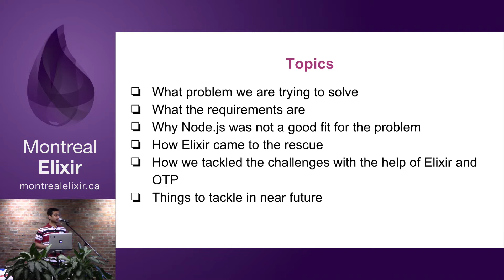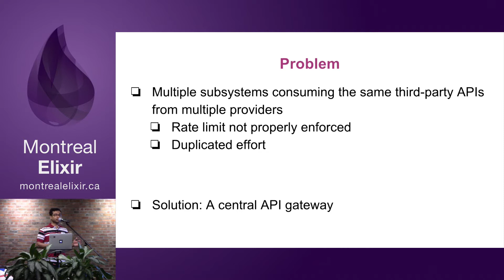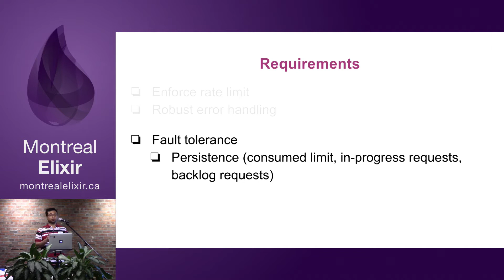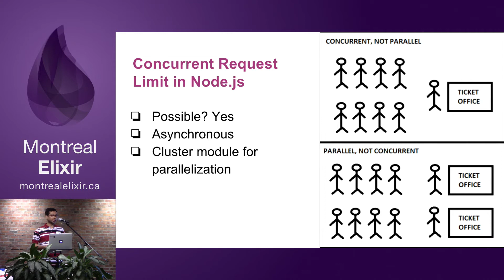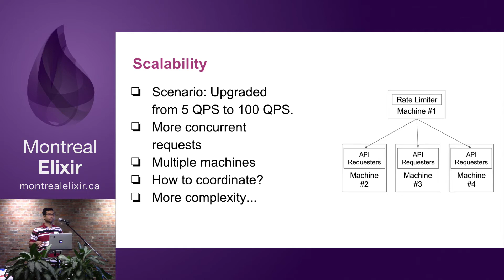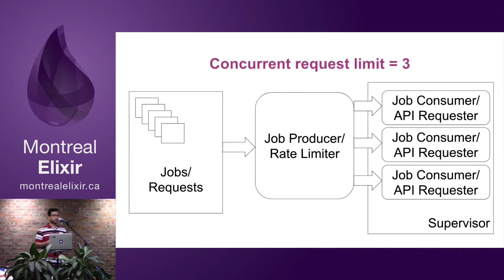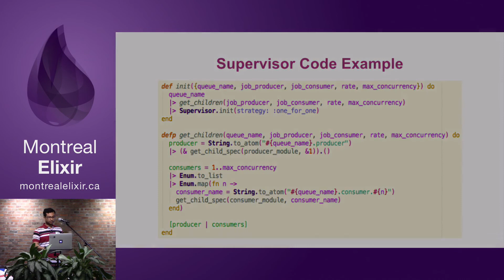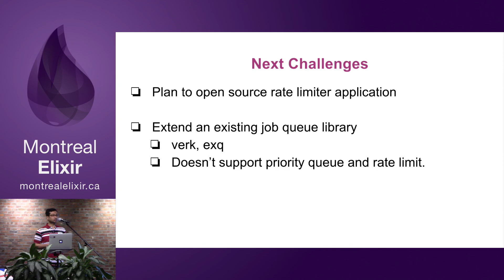Why We Chose Elixir and How It Helped Tackle Concurrency and Scalability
Presenter: Ahmad Ferdous Bin Alam (@ahmadferdous)
Level: advanced